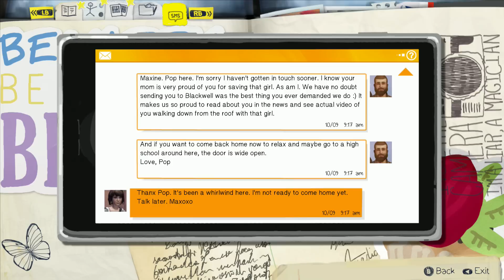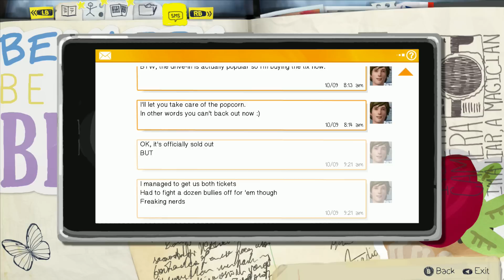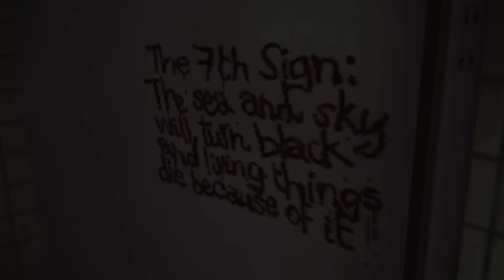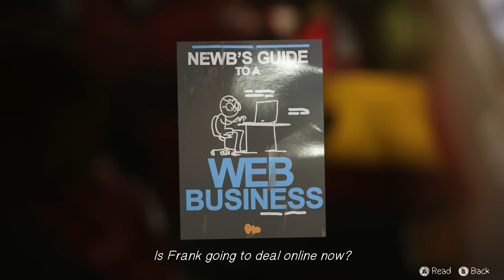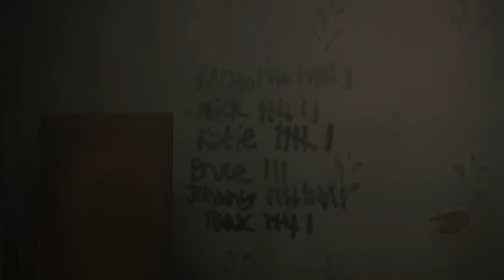LIFE IS STRANGE EPISODE 3 CHAOS THEORY 2 GIRLS 1 LET'S PLAY PART 7: Blue Star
2 Whales Diner is a bit of a mystery.

LIFE IS STRANGE™ takes place in the fictional town of Arcadia Bay, Oregon, where senior student Max Caulfield returns after a 5 year absence. Reunited with her former friend Chloe, the pair will attempt to uncover the uncomfortable truth behind the mysterious disappearance of fellow student Rachel Amber.

Chloe Price A rebellious young woman searching for her best friend, Rachel Amber, is the childhood friend of Max Caulfield. When the two reunite, Chloe has been dealing with the death of her father and the disappearance of Rachel

The game's prologue begins with Maxine Caulfield, thrown into the vision of a lighthouse destroyed by a swelling tornado. She awakes instantly to find herself in the middle of class. To restore her composure, she proceeds to the restroom. There, Max witnesses the murder of a girl. In a single, sudden effort, she rewinds time and is moved back into the classroom from before. Informed of the following outcome, she hurries off to rescue the girl, using her recently developed ability. It is revealed that the person Max saved was her childhood friend Chloe Price (Ashly Burch).[15] The two reunite and then go for a walk to the same lighthouse she recognises from her nightmare. Shortly after, she is moved back into the nightmare. Max then reveals to Chloe her capacity to travel back in time. It is made known that what she thought was a dream is rather the reckoning of a future event, and the storm, an approaching disaster headed for the town.

The following day, Max observes fellow student Kate Marsh (Dayeanne Hutton) being subjected to bullying for a viral video depicting her making out with several students at a party. It is suggested that she may have been drugged. Max eventually visits the diner where Chloe's mother Joyce (Cissy Jones) works as a waitress and meets Chloe there. They decide to experiment with Max's power at Chloe's secret hideout. However, this strains Max and results in her having a nosebleed and fainting. Once Max feels well again, Chloe ends up taking Max back to Blackwell Academy. During class, everyone is called out to the courtyard. Kate is up on the roof of the girls' dorm with the intention to jump. Max stops time unexpectedly and uses the ability in an attempt to reach Kate. At this point, she has the opportunity to convince Kate to get down from the roof and come with her. Ultimately, Max vows to uncover what happened to Kate and Chloe's missing friend Rachel Amber.